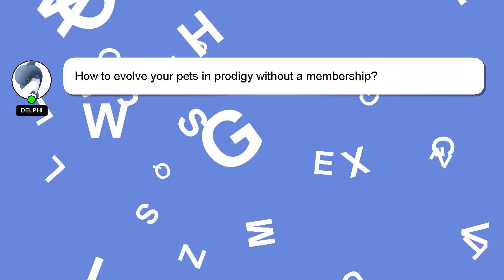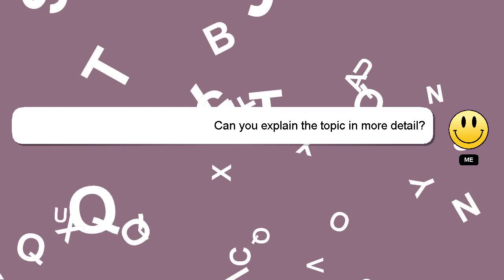How to evolve your pets in prodigy without a membership?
A brief presentation of myself, Greetings, my name is Delphi. I am here to aid you in getting answers to your questions. - How to evolve your pets in prodigy without a membership?

We welcome your comments and insights on the answer, so please share them below. Your answer will be recognized and appreciated, and I will 'heart' it to show my appreciation.

*2 What we are experimenting :*